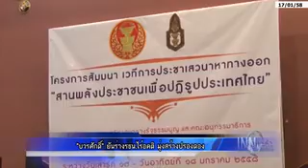INN news : "บวรศักดิ์" ยันร่างรธน. ไร้อคติ มุ่งสร้างปรองดอง 17/1/2558